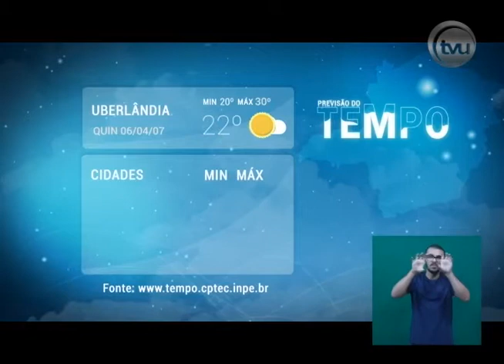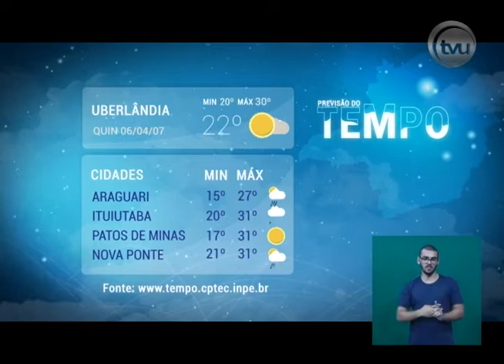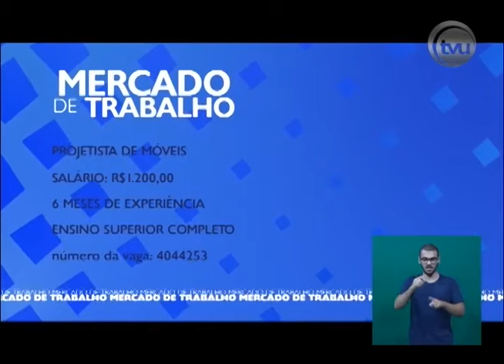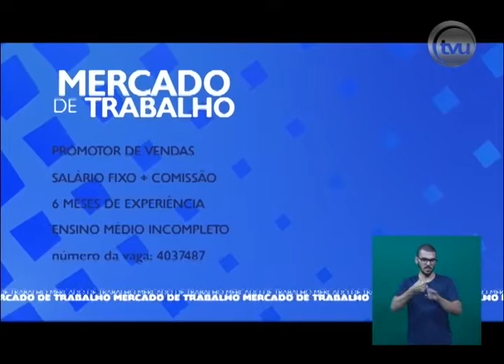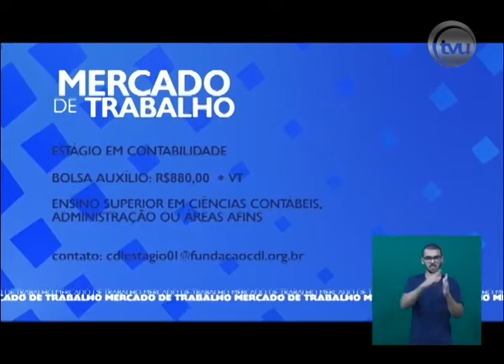TVU Notícias - 06/04/2017